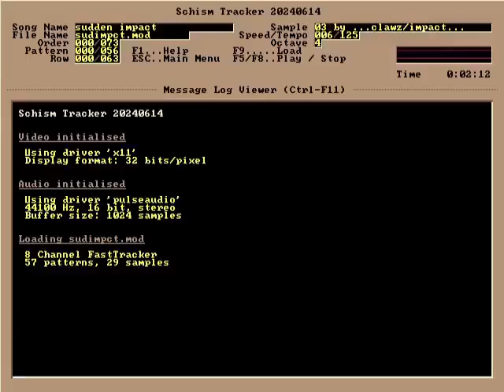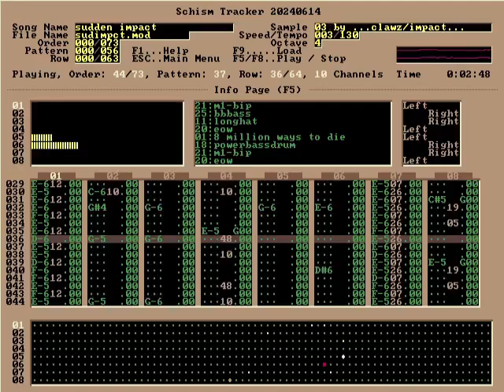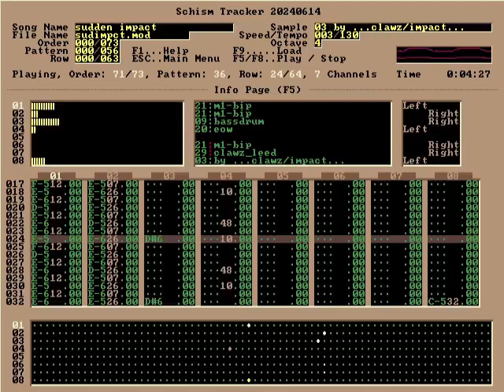Clawz - sudden impact (FastTracker version)